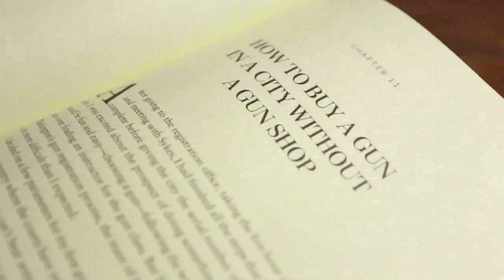NRA All Access Web Clip - The Emily Miller Story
Meet Emily Miller, an investigative journalist and author who shares the difficult experience she went through to legally obtain a firearm in Washington, DC, after falling victim to a home invasion.

Watch full episodes of NRA All Access, presented by Taurus, Wednesdays at 10:30pm ET/7:30pm PT on Outdoor Channel.